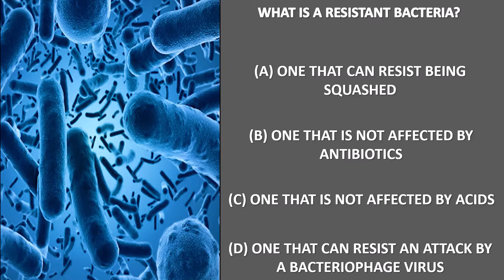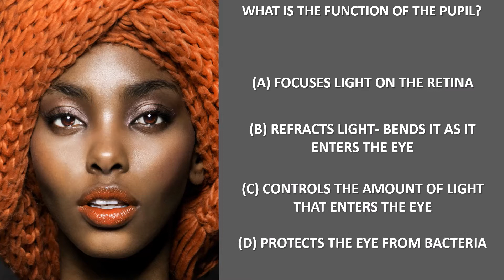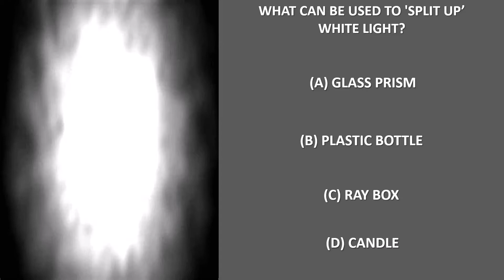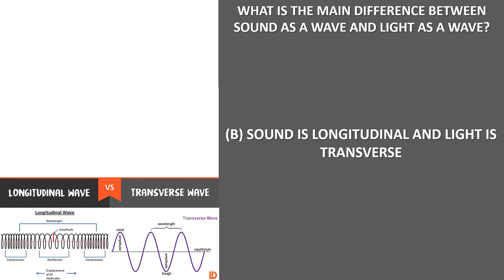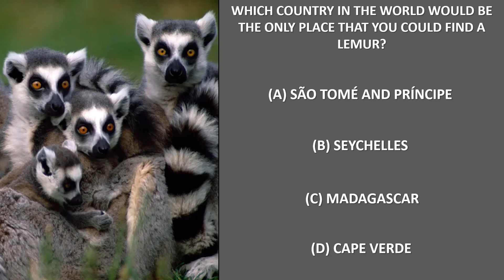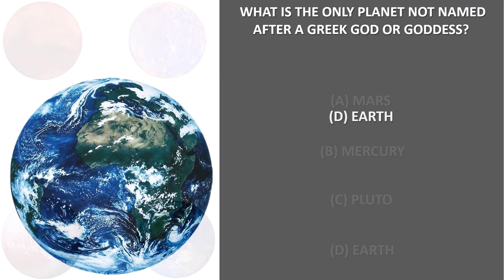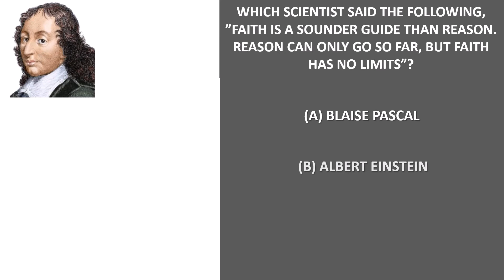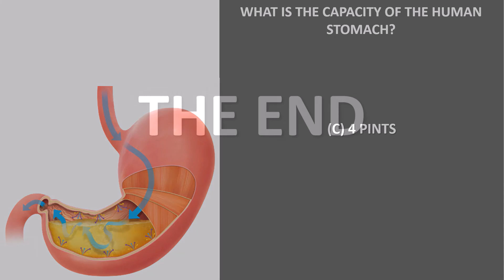GENERAL SCIENCE QUIZ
Welcome to the next installment of quizzes. Post your results in the comments field